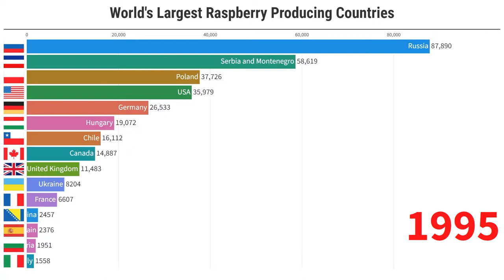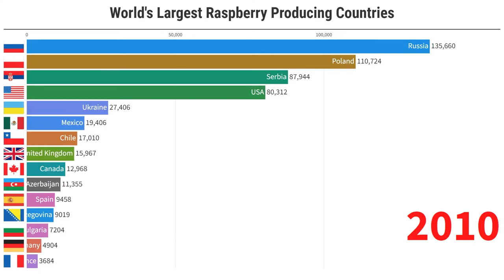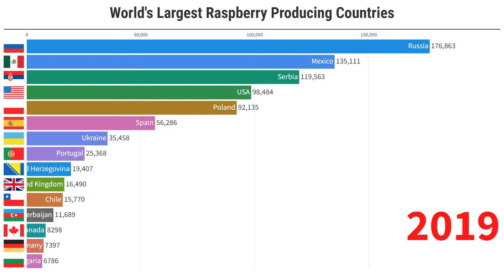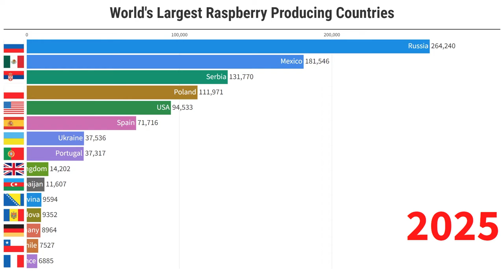Data Is Beautiful - World's Largest Raspberry Producing Countries (1961 - 2025)